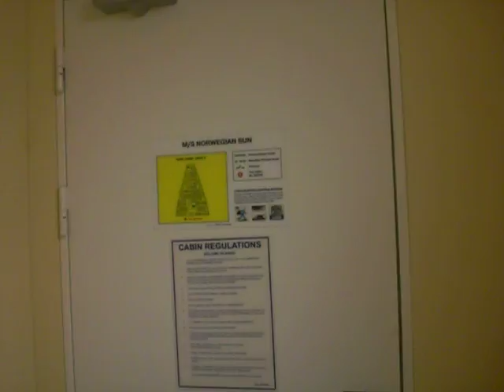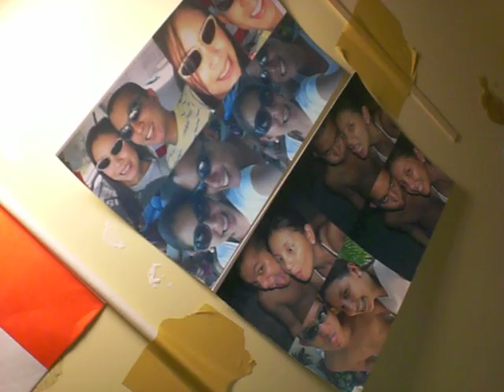Pao ang Josh